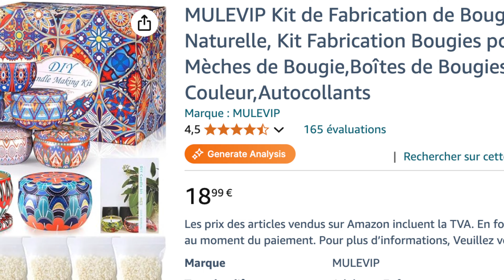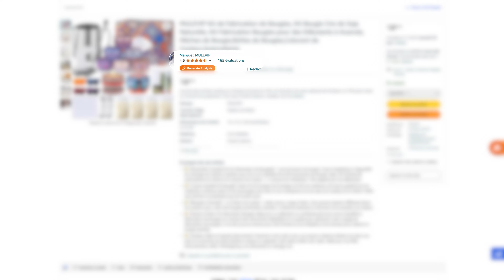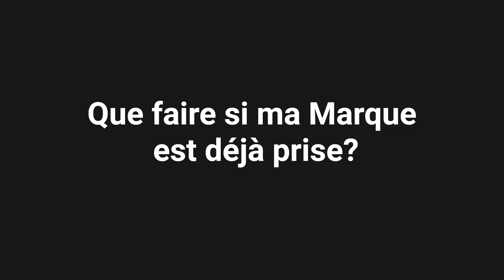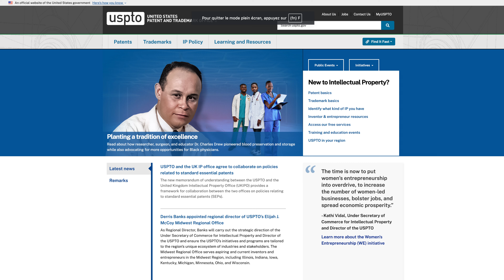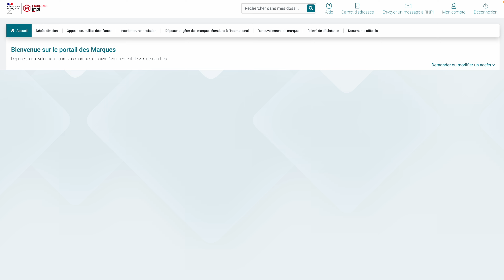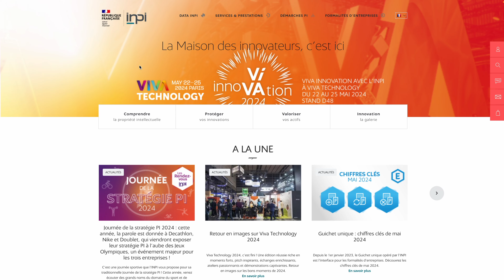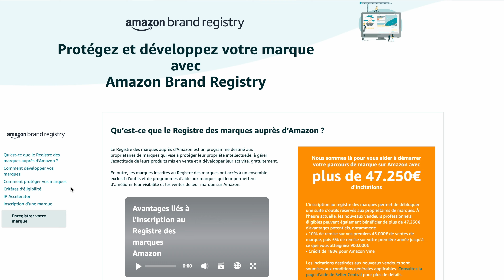INPI Déposer une Marque: Comment Protéger ta Marque sur Amazon!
Bonjour à tous ! Dans cette vidéo, je vais vous montrer comment déposer une marque auprès de l'INPI et pourquoi c'est crucial pour protéger votre marque, surtout si vous vendez sur Amazon. Nous allons passer en revue le processus étape par étape, des astuces pour éviter les erreurs courantes, et comment assurer la sécurité de votre marque sur les plateformes en ligne.

Sommaire de la vidéo :
- Introduction
- Pourquoi déposer une marque pour vendre sur Amazon ?
- Qu'est-ce que le programme de registre des marques d'Amazon ?
- Comment déposer une marque auprès de l'INPI ?
- Coûts et Durée du Processus
- Recherche de Disponibilité de la Marque
- Implications Fiscales et Légales
- Utilisation de la Marque sur Amazon
- Éviter les Erreurs Courantes
- Conclusion

- Prenez un appel découverte de 15 minutes : [Calendly - Appel découverte Amazon FBA]

**Outils pour la recherche de produits gagnants :**

En utilisant cette description, tu peux attirer et retenir les spectateurs intéressés par la protection de leur marque et les ventes sur Amazon.